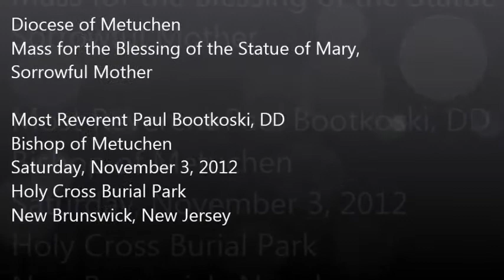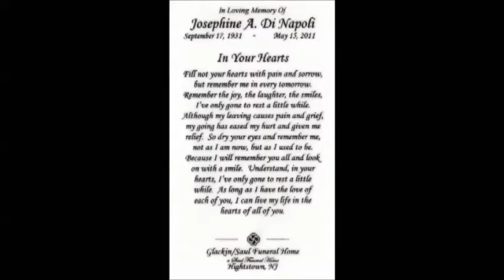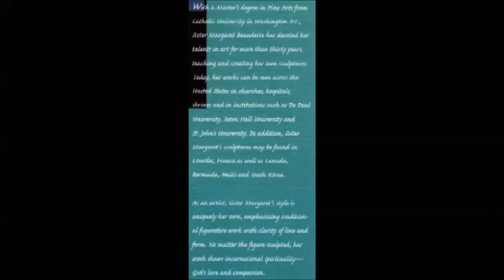Mass for the Blessing of the Statue of Mary, Sorrowful Mother -Part 4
Diocese of Metuchen

Most Reverent Paul Bootkoski, DD
Bishop of Metuchen
Saturday, November 3, 2012
Holy Cross Burial Park
New Brunswick, New Jersey